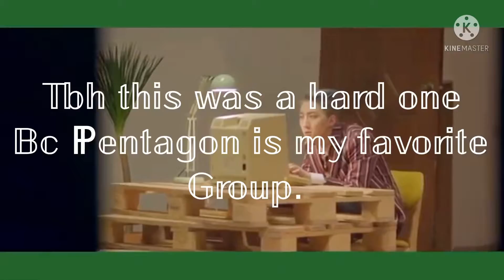My 𝕞𝕠𝕤𝕥 favorite an my 𝕝𝕖𝕒𝕤𝕥 favorite songs of some groups | Yoonsoo